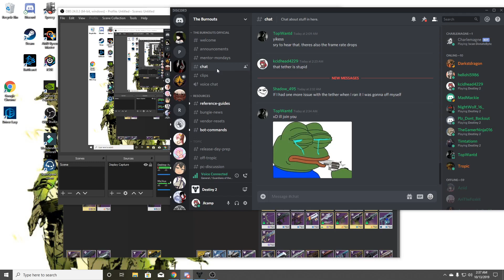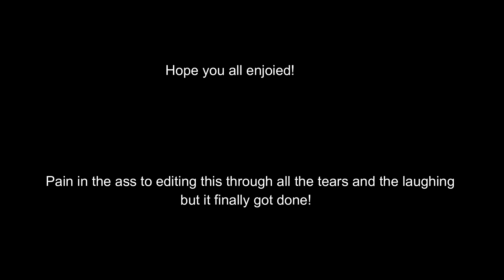Raid funny moments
these are the shenaigans we get up to during our late night raids, hope you all enojy!